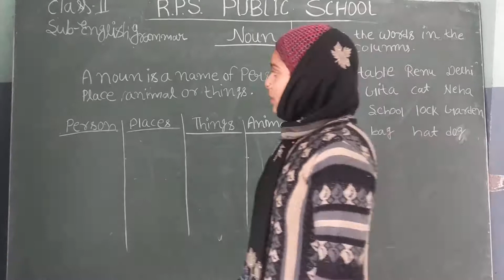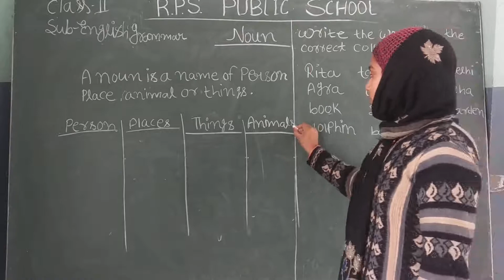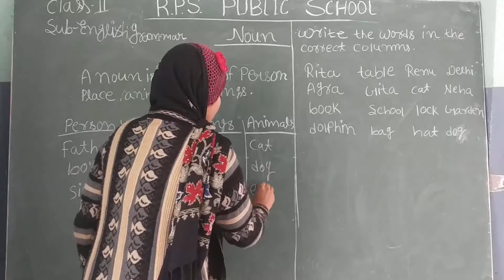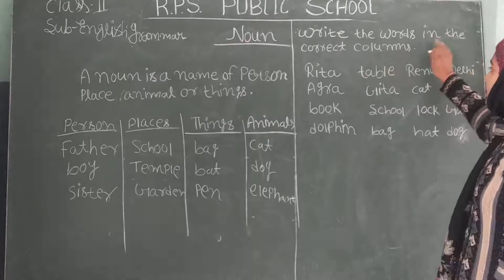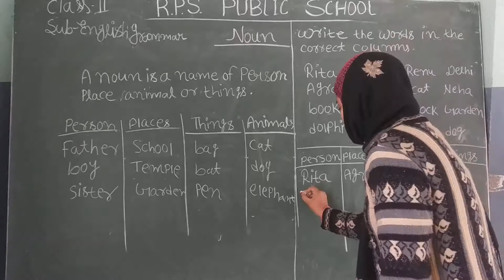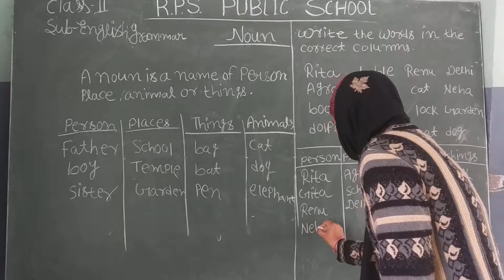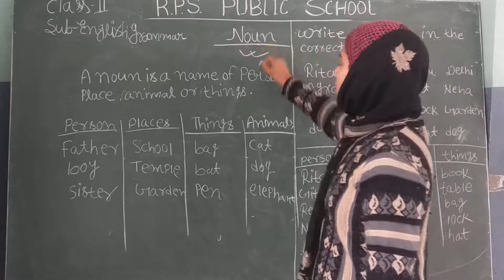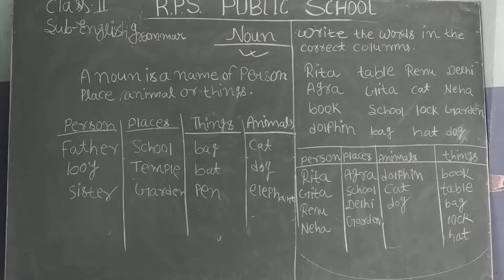Class - 02 - English - Session 61